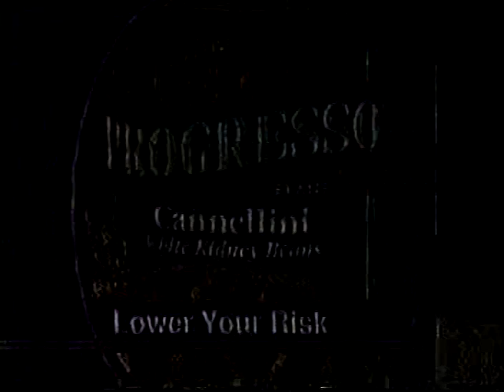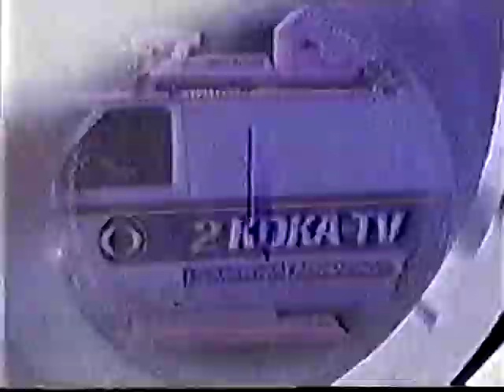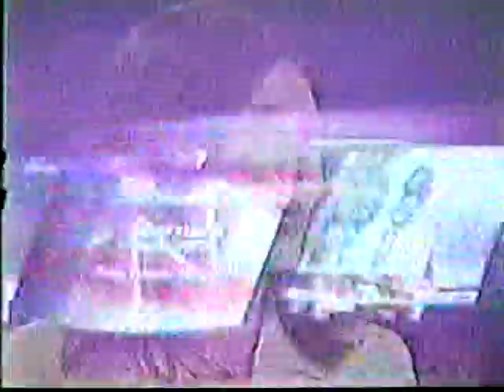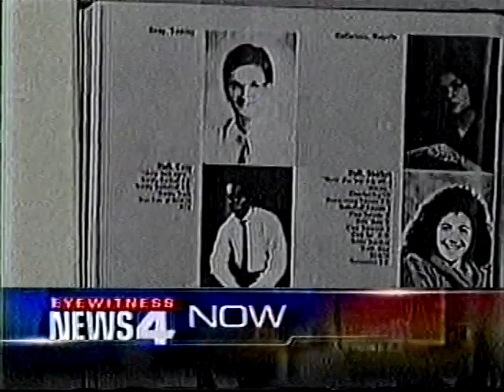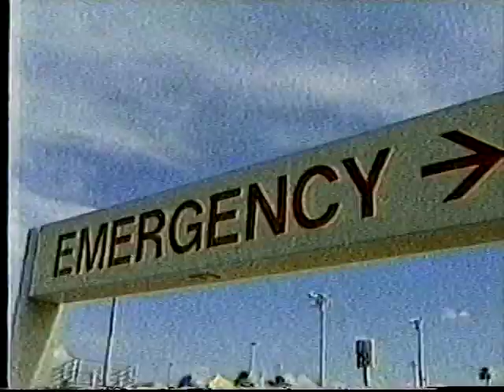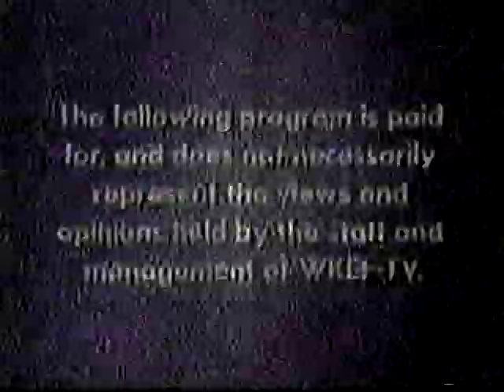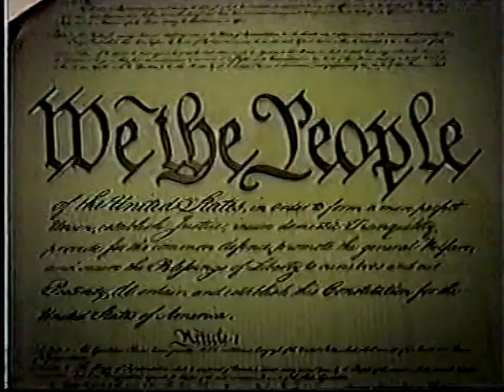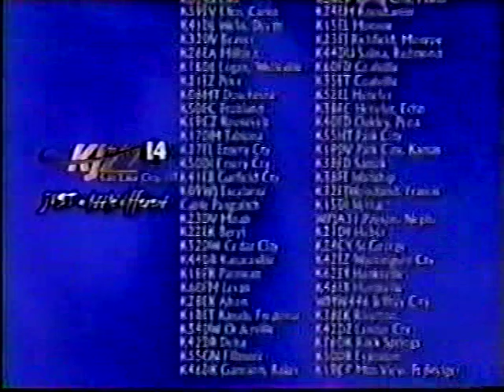Various TV Newscast Opens, Promos, and Station IDs, Part 71